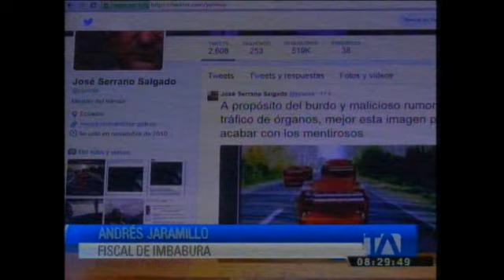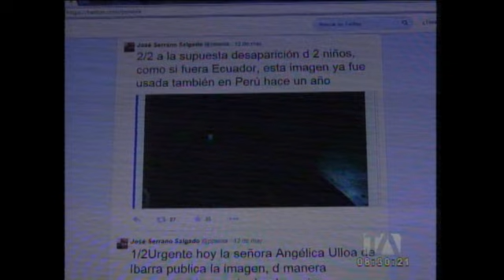Autoridades aseguran que imágenes sobre secuestros y tráfico de órganos son falsas